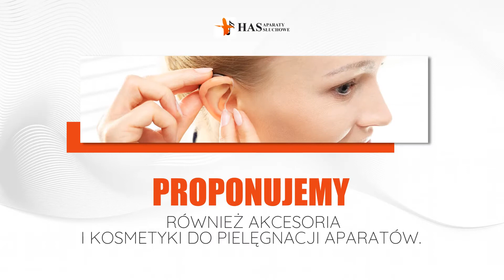Słuchowe aparaty Olsztyn Has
Firma Has prowadzi swoją działalność od 1992 roku. Specjalizujemy się w protetyce słuchu i pomocy osobom niedosłyszącym. Naszą siedzibą jest Olsztyn, posiadamy też drugi oddział w Iławie. Firmę prowadzi Barbara Nowicka.

W naszej ofercie posiadamy aparaty słuchowe wielu renomowanych firm Proponujmy aparaty cyfrowe i analogowe, w tym aparaty wewnątrzuszne i wewnątrzkanałowe. Znajdą Państwo u nas również liczne akcesoria, jak baterie do aparatów, środki pielęgnacyjne, gruszki i kapsuły osuszające, pojemnik do osuszania oraz spraye i chusteczki czyszczące. Wszystkie nasze produkty posiadają odpowiednie certyfikaty i atesty.

Na miejscu wykonujemy dokładne badania laryngologiczne, żeby dobrać dla Państwa właściwy aparat. Stosujemy bezbolesne metody audiometrii i tympanometrii. W naszej firmie pracują doświadczeni protetycy słuchu i laryngolodzy.

Gwarantujemy konkurencyjne ceny. Po komplet informacji zapraszamy na stronę